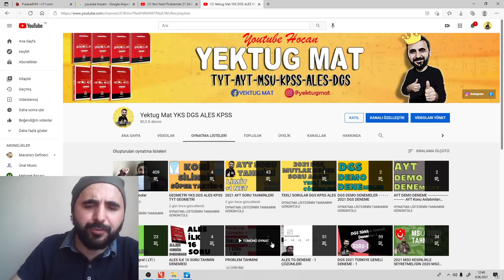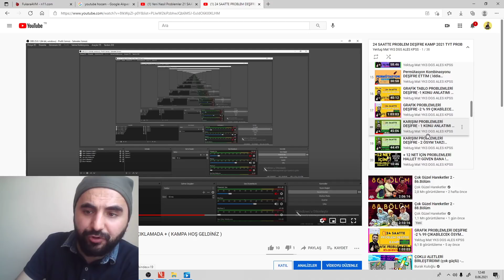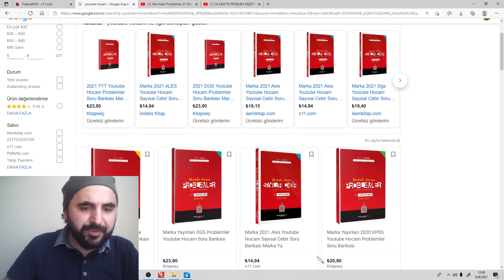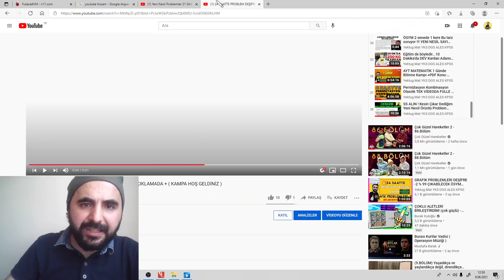Yeni Nesil Problemleri FULLEMEK İSTİYORSAN İZLE !!! YKS TYT ALES KPSS DGS Problemler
Yeni nesil problemler konu anlatım ı eski neisl problemlerden başlayarak anlattığım içeriklerin video linki ve pdf  si aşağıda.

Burada önce eski nesil problemler üzerinden konuyu anlattım daha sonra yeni nesil problemlere geçtim. Kolay problem sorularını konuyu  anlatırken kullandım. Zor problem sorularını ise konu sonuna doğru ele aldım.
Arkadaşlar eski nesilden yeni nesi

yektug mat problemler,
yektuğ mat,
yektuk mat,
yektuğ mat problem,
marka yayınları,
marka yayınları problemler,
yeni nesil problemler,
problem fulleme,
msü problemler,
dgs problemler,
kpss problemler,
ales problemler,
çıkmış problemler ,
msü mülakat,
ales problem,
msü çıkmış soru,
problemler,
matematik problemler,
problemler ygs matematik,
PROBLEMLER,
Bilgi sarmal yayınları,
Problemler PDF,
Matematik Problemleri Çöz,
Matematik Problemler TYT,
Problemler-Eğitimhane,
problemler soru çözümü,
problemler nasıl halledilir,
problemler kaynak önerisi,
problemler rehber matematik,
problem çözme teknikleri,
problemler benim hocam,
problemlerin ritmi,
problemler tyt,
problemler full tekrar,
problemler ilyas güneş,
problemler mert hoca,
hız problemleri,
hız problemleri yektugmat,
hız problemleri soru çözümü,
hız problemleri rehber matematik,
hız problemleri çıkmış sorular,
hız problemleri matematiğin güleryüzü,
hız problemleri bıyıklı matematik,
hız problemleri konu anlatımı,
sayı kesir problemleri,
sayı kesir problemleri soru çözümü,
sayı kesir problemleri benim hocam,
sayı kesir problemleri rehber matematik,
sayı kesir problemleri tyt,
sayı kesir problemleri çıkmış sorular,
sayı kesir problemleri dgs çıkmış sorular,
sayı kesir problemleri ales çıkmış sorular,
sayı kesir problemleri kpss çıkmış sorular,
sayı kesir problemleri konu anlatımı,
sayı kesir problemleri matematiğin güleryüzü,
sayı kesir problemleri mert hoca,
yaş problemleri,
yaş problemleri soru çözümü,
yaş problemleri çıkmış sorular,
yaş problemleri tyt,
yaş problemleri tyt rehber matematik,
yaş problemleri dgs çıkmış sorular,
yaş problemleri ales çıkmış sorular,
yaş problemleri kpss çıkmış sorular,
yaş problemleri konu anlatımı,
yaş problemleri matematiğin güleryüzü,
yaş problemleri mert hoca,
oran orantı problemleri,
oran orantı çıkmış sorular,
oran orantı ales,
oran orantı dgs,
oran orantı ayt,
oran orantı kpss,
oran orantı tyt,
oran orantı konu anlatımı,
grafik problemleri,
grafik problemleri çıkmış sorular,
grafik problemleri kpss,
grafik problemleri ilyas güneş,
grafik problemleri konu anlatımı,
grafik problemleri hocalara geldik,
grafik problemleri soru çözümü,
grafik problemleri matematiğin güleryüzü,
grafik problemleri matematiğin fatihi,
grafik problmeleri ales,
grafik problemleri dgs,
grafik problemleri bıyıklı mateamtik,
grafik problemleri şenol hoca,
yaş problemleri,
işçi havuz problemleri çıkmış sorular,
işçi havuz problemleri tyt,
işçi havuz problemleri soru çözümü,
işçi havuz problemleri çıkmış sorular kpss,
işçi havuz problemleri rehber matematik,
işçi havuz problemleri şenol hoca,
işçi havuz problemleri mert hoca,
işçi havuz problemleri matematiğin güler yüzü,
işçi havuz problemleri matematiğin fatihi,
işçi havuz problemleri ales,
işçi havuz problemleri dgs,
işçi havuz problemleri kpss,
saat problemleri çıkmış sorular,
saat problemleri çıkmış sorular kpss,